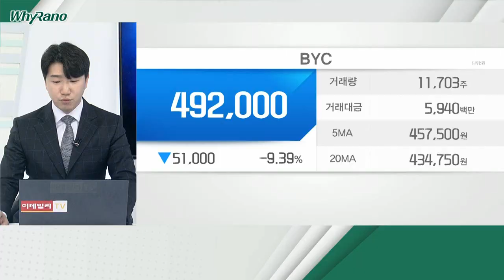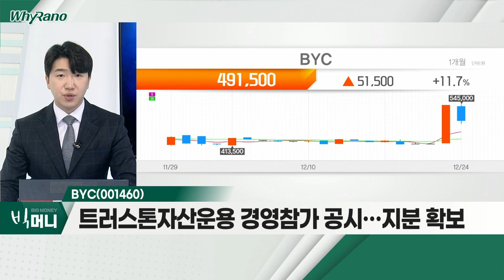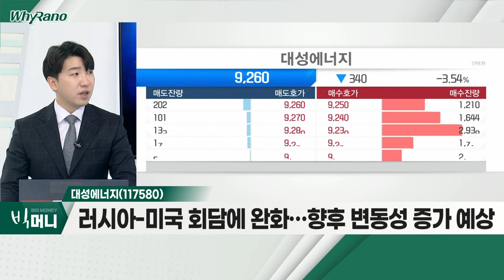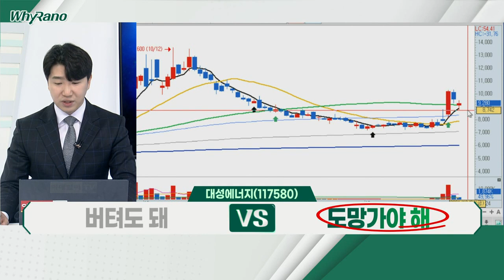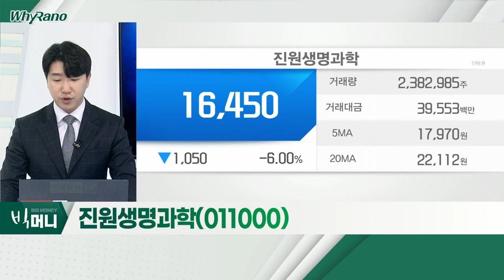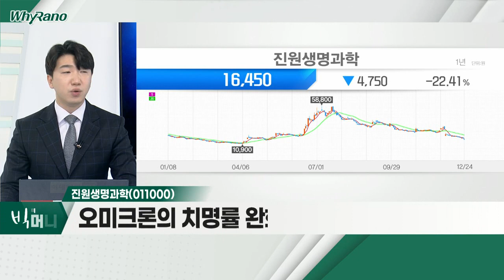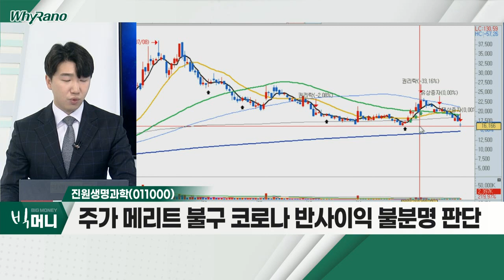BYC, 대성에너지, 진원생명과학_WhyRaNo (20211224)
BYC(001460)
- 영업가치 외 부동산 등 자산가치 재평가 기대
- 트러스톤자산운용 경영 참가 공시… 지분 확보
- 경영 이슈에 의한 급등… 향후 행방ㆍ실적 불확실

- 가스 관련 업체… 천연가스 업황 변화에 변동성
- 러시아-우크라이나 분쟁… 노드스트림 공급 중단
- 러시아-미국 회담에 완화… 향후 변동성 증가 예상

- mRNA 개발 생산 기반 구축ㆍ국책 과제 선정 모멘텀
- 오미크론의 치명률 완화 소식에 의한 약세
- 주가 메리트 불구 코로나 반사이익 불분명 판단